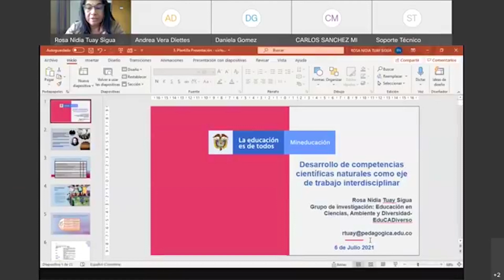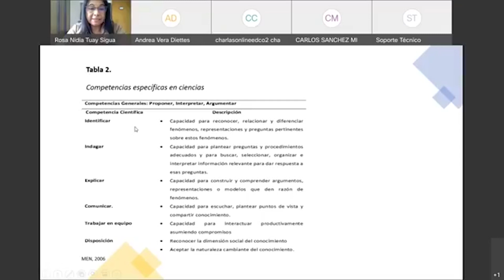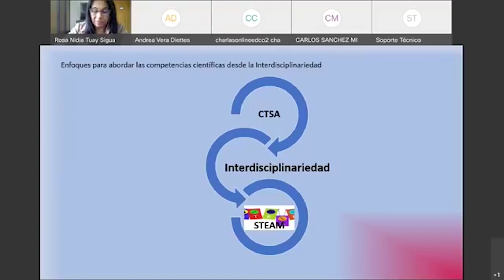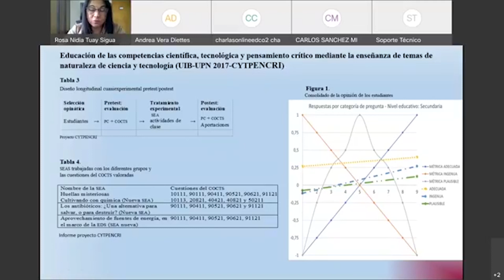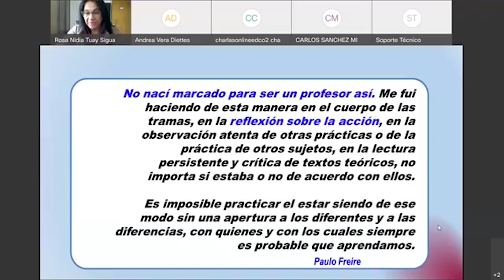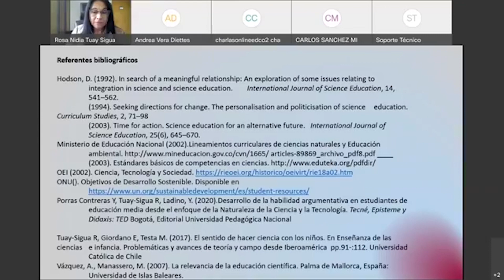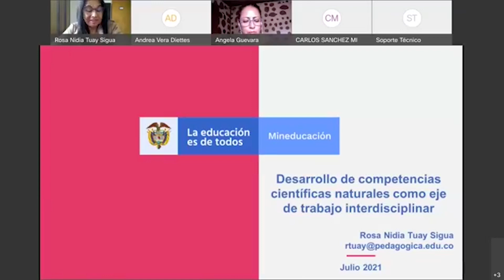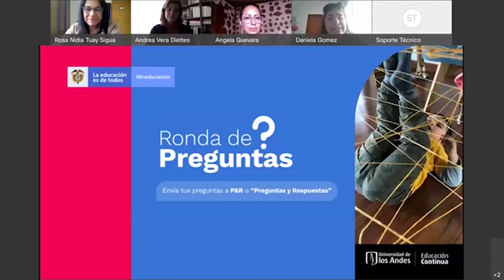Webinar: Desarrollo de competencias científicas como eje del trabajo interdisciplinar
Ciclo de Conferencias Online - Ministerio de Educación